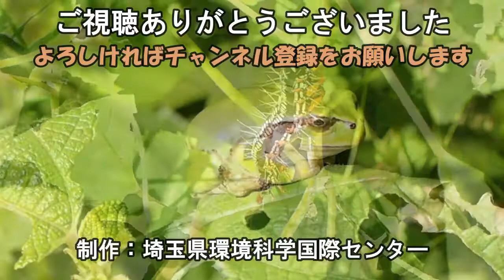毛虫が首振りダンス！？【フクラスズメ幼虫の威嚇行動】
フクラスズメという蛾の幼虫。
毒々しい色合いで、体長も最大7㎝になるので、野外で見かけるとギョッとしてしまいます。
しかし、毒も無ければトゲも無い、全くの見掛け倒し。
そんな幼虫は、危険を察知すると、たいていの場合何らかの方法で外敵を威嚇します。
フクラスズメも例に漏れず、非常にユニークな威嚇行動を見せてくれます。

関連動画：幼虫をこちょこちょしてみたら！？【ウラギンシジミの威嚇行動】

※CESSチャンネルは埼玉県環境科学国際センターの公式チャンネルです。